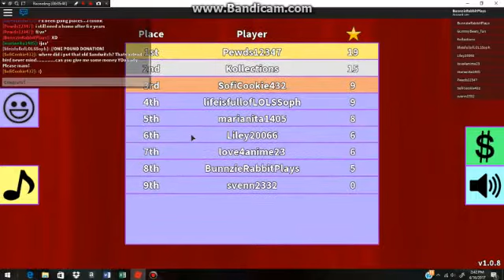Roblox Fashion Frenzy Episode 1 Part 1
THANKS TO YOU ALL FOR WATCHING THIS VIDEO!!! HAPPY EASTER!